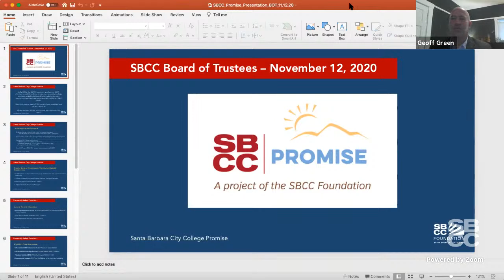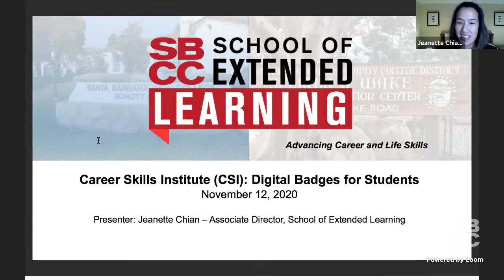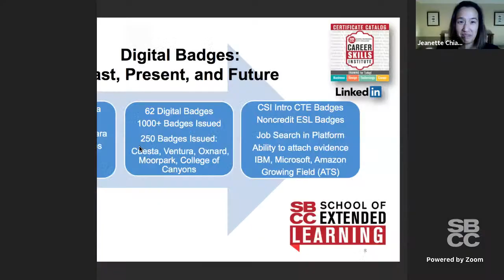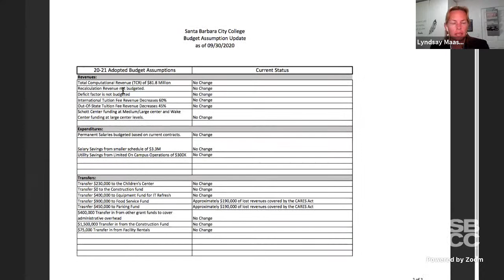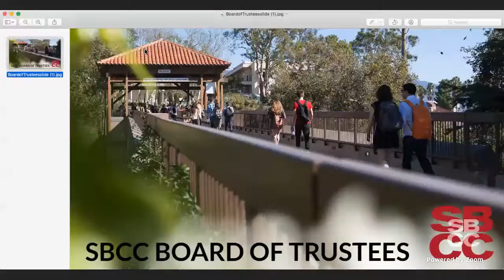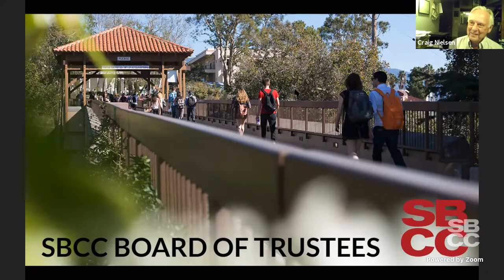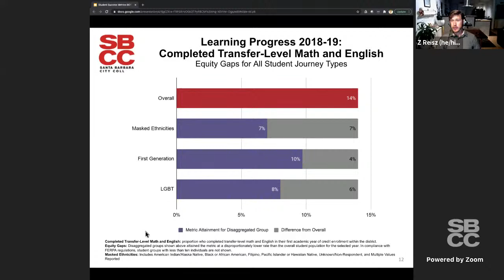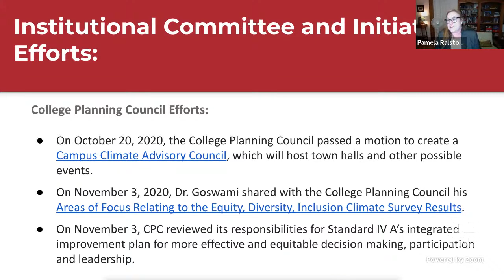SBCC Board of Trustees 11/12/2020